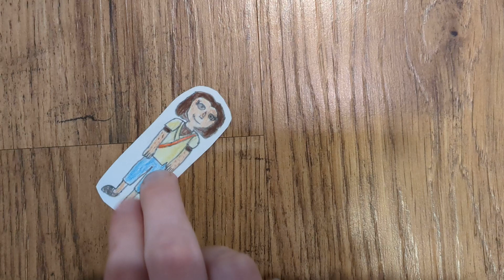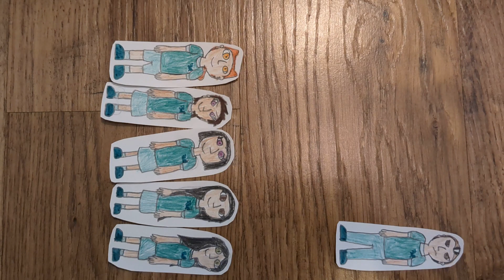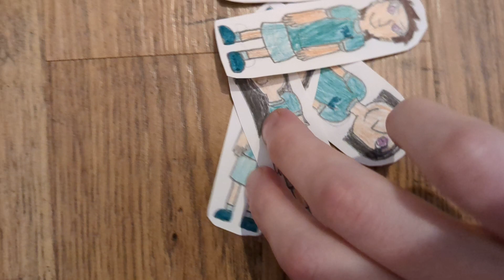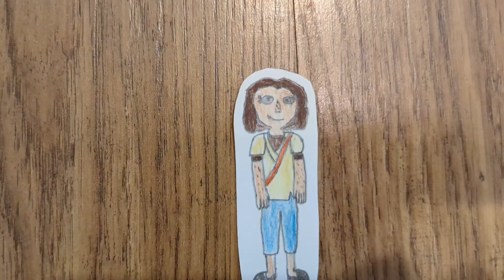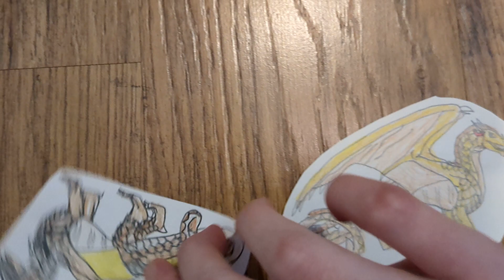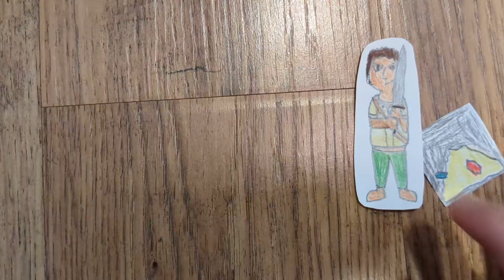WOFL: Dragonslayer in a Nutshell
Okay, I was wrong THIS is my longest episode yet! And also the hardest, because I took SO MANY NOTES on it JUST SO I DON'T MIX UP THE EVENTS!! But here we are, and I've lost control of my life, so enjoy!